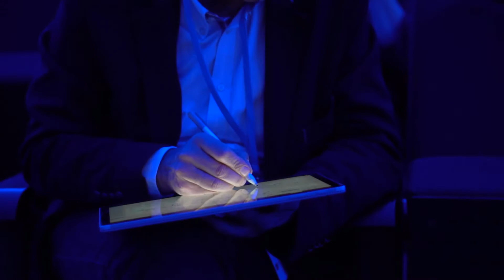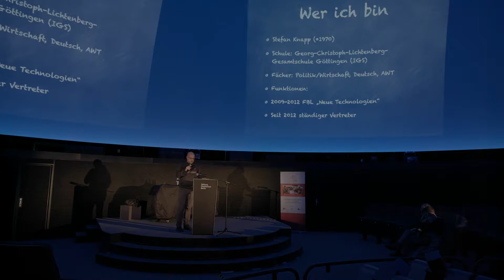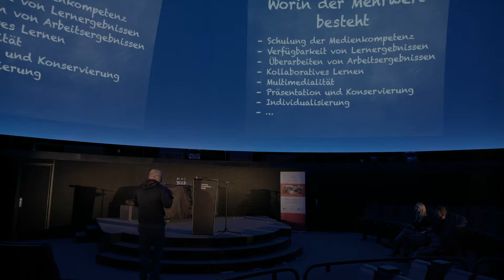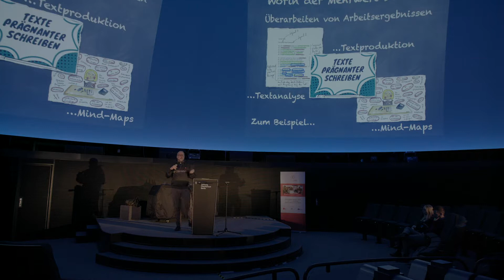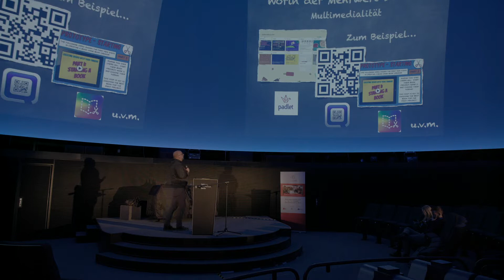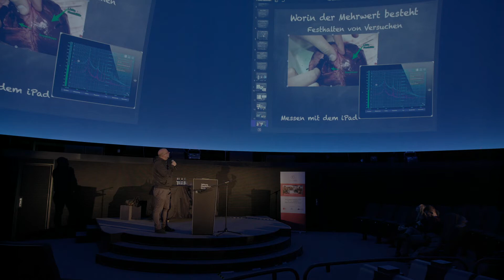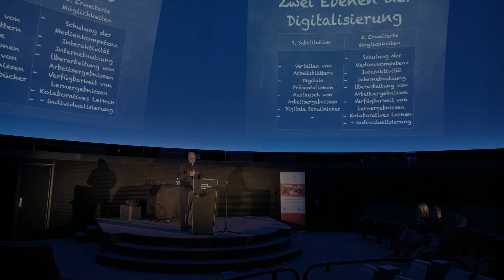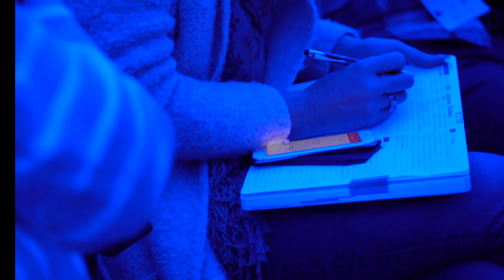Stefan Knapp auf dem excitingedu Talk 2018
"Auf den Mehrwert kommt es an! Argumente zum Einsatz von Tablets im Unterricht."

Der Vortrag möchte ein Beispiel aus der Praxis geben, wie ein solcher Digitalisierungsprozess unter den Bedingungen eines größeren Systems mit dezentralen Organisationsstrukturen in einem basisdemokratischem Partizipationsverständnis geplant und durchgeführt werden kann. Dabei sollen nicht nur Entscheidungsprozesse beschrieben, sondern auch deren Inhalte im Hinblick auf technische, pädagogisch-didaktische Überlegungen und deren Umsetzung erläutert werden. Damit ist die Hoffnung verbunden, solchen Schulen Tipps und Anregungen zu geben, die einen großen Teil des Weges noch vor sich haben.

Stefan Knapp, 48, ist stellvertretender Schulleiter der Georg-Christoph-Lichtenberg-Gesamtschule in Göttingen. Als Fachbereichsleiter „Neue Technologien“ und später in seiner Funktion als stellvertretendem Schulleiter begleitet er die Digitalisierungsentwicklung seiner Schule seit 2009 und damit von Anfang an.